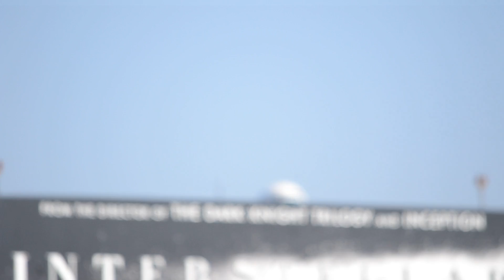Cathay Pacific Boeing 777-300ER [B-KPT] Landing At LAX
3rd Daily flight!